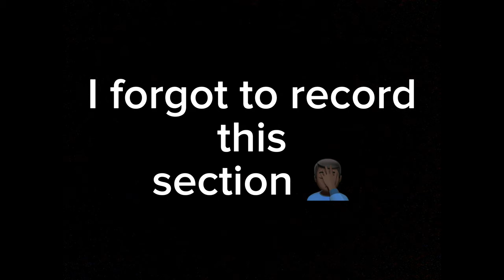Outdoor Photoshoot Using Off Camera Flash | Godox AD200 | Nikon Z5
Big Shout out to Aliyah for participating with us all today!🎉